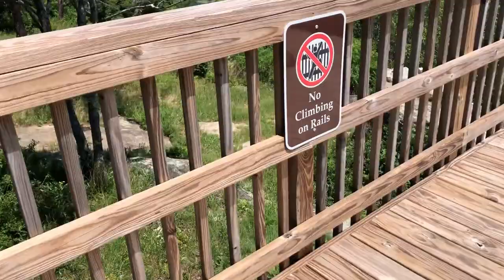Sand Rock Sport Climbing Trip- June 2020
This weekend we went to Cherokee Rock Village in Sandrock, Alabama. Here we met up with a large group of friends for tons of climbing. We camped and enjoyed hanging out with friends!